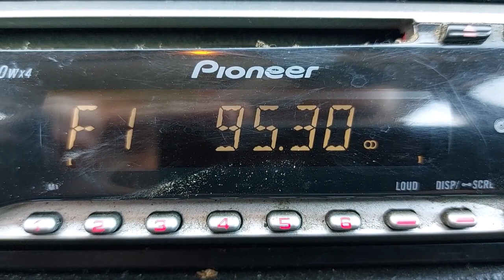FM DX - Narodni Radio 95.3 MHz - Prijem signala u Valpovu (HRV) (03.08.2022.)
Prijem signala - Narodni Radio na frekvenciji 95.3 MHz FM.
Signal uhvaćen u Valpovu na udaljenosti 21 km.

Details:
Country: Croatia
FM station: Narodni Radio
Frequency: 95.3 MHz
Transmitter: Osijek/Josipovac
ERP Power: 3 kW
Distance: 21 km

Receiver location: Valpovo (Croatia)
Receiver: Pionner DEH-2900MP
Antenna: Original antenna